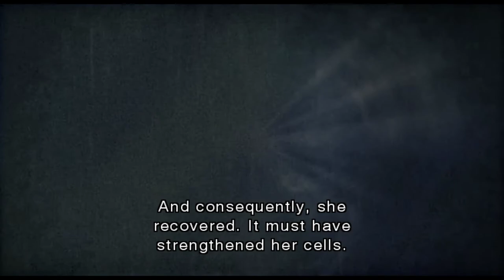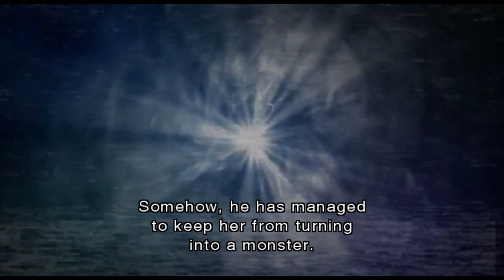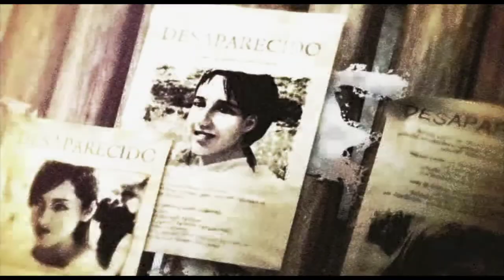Resident Evil: The Darkside Chronicles [13] Operation Javier: Chapter 4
I swear that boss was invincible 90% of the time and they gave you no indicator as to when that was.